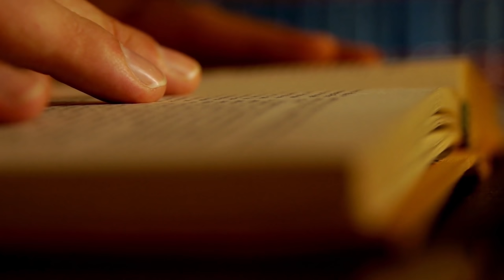LUẬT90 LỘC FUHO VÀ ANH CHỦ NHÀ: THÔNG BÁO CHẤM DỨT HỢP ĐỒNG